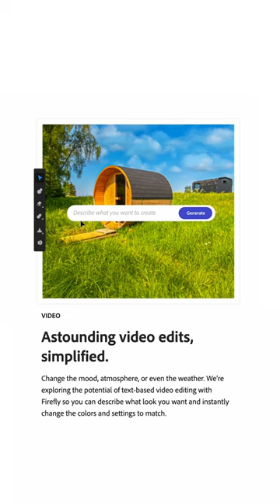What is Adobe Firefly & How You Can Use it?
Power Bank

WHO AM I:
I’m Aman, a YouTuber and freelance video editor. I make videos about video editing & filmmaking.